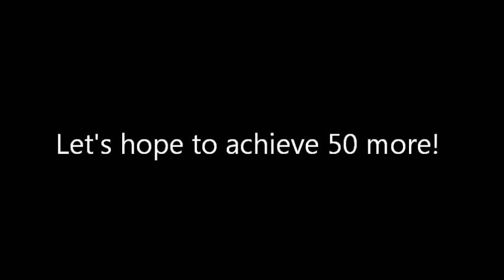Thank you all!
"To be yourself in a world that is constantly trying to make you something else is the greatest accomplishment. "

In news, i have been busy with school and going into HG classes so i am subbing back fellow subscribers as I speak.

Like and sub for more videos of free stuff and good fun! (Yeah I really don't know what my slogan should be lol :P ) .